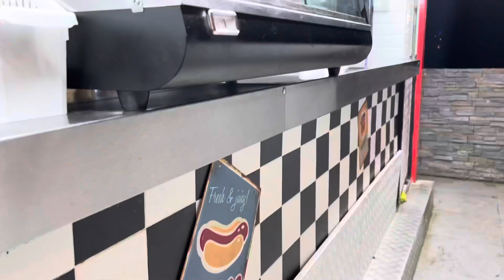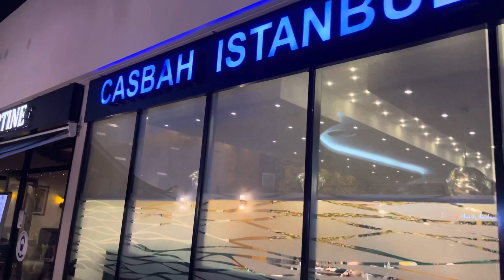جولة في المركز التجاري Garden city و مختلف المحلات الموجودة فيه و أكيد رأيي الشخصي فيه 🤪